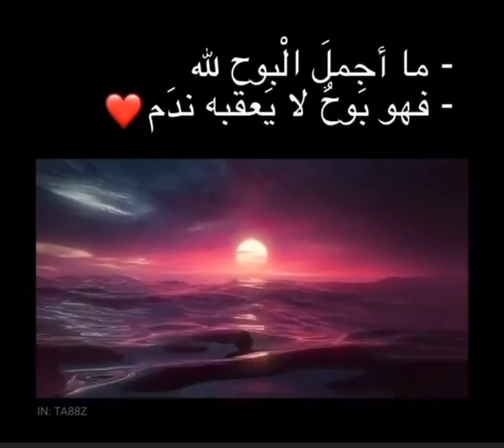قران كريم. اسلام صبحي